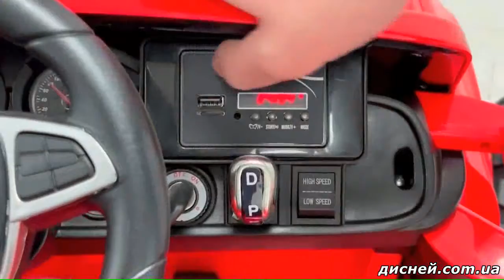Детский электромобиль M 4786 EBLR-3 (24V) Mercedes, мягкое сиденье - дисней.com.ua